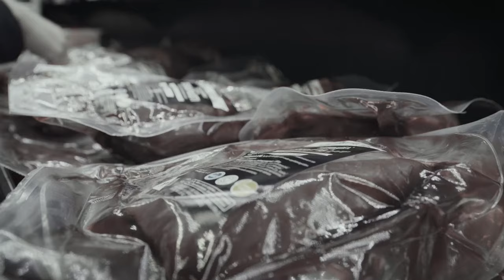Tired Heart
Director - Milja-Liina Moilanen
Director of Photography - Ville Muurinen
Editor - Kerttu Jaatinen
Producer - Jirka Silander
Lighting - Miikka Mäkipaakkanen
Hair and Makeup - Hanne Lammi

Music
Recording and mixing - Matti Yli-Pietilä
Mastering - Jaakko Viitalähde

Band
Vocals - Veera Syrén
Keys - Noora Harjula
Bass - Otso Helasvuo
Drums - Janne Siimesvaara
Trumpet - Martti von Wright

We also want to thank K-Citymarket Ravattula and their staff.